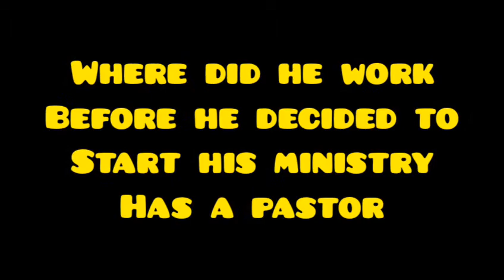EVERYTHING ABOUT NSPPD PASTOR JERRY CAREER, EDUCATION, MINISTRY, ETC